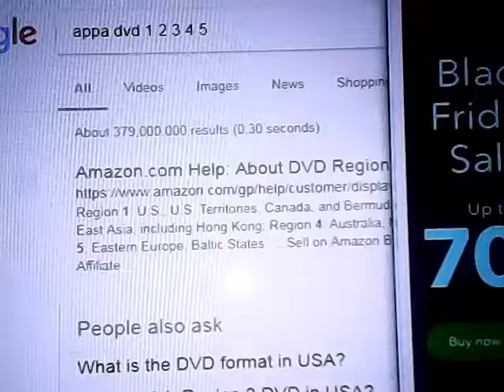appa dvd 1 2 3 4 5